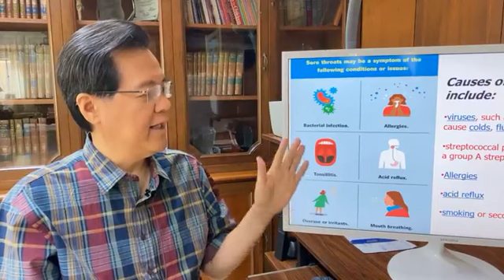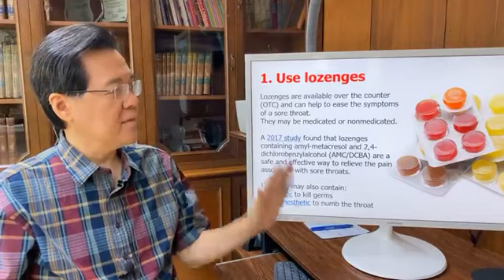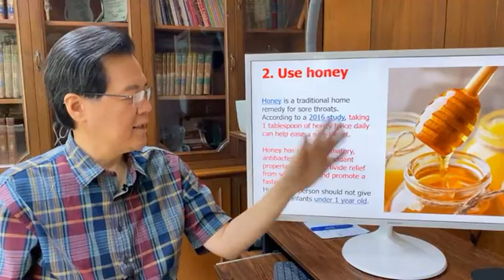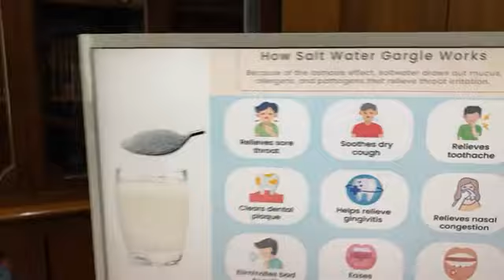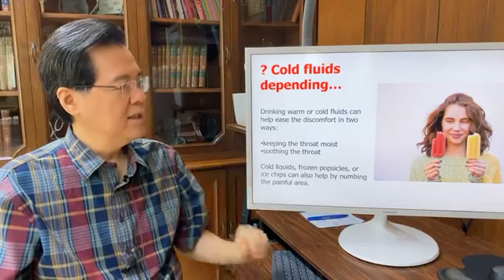Masakit Lalamunan sa Umaga: Lunas sa Sore Throat. - By Doc Willie Ong (Internist and Cardiologist)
Masakit Lalamunan sa Umaga: Lunas sa Sore Throat.